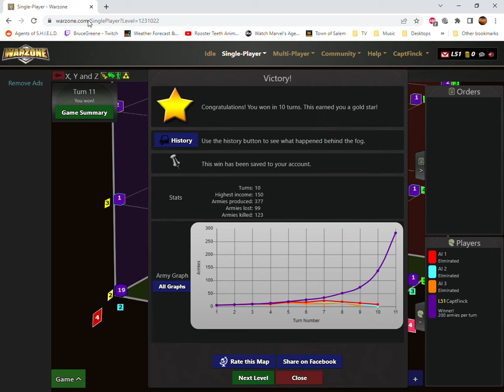Warzone #74 X, Y, and Z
Warzone #74 X, Y, and Z, Gold Star, 10 Moves